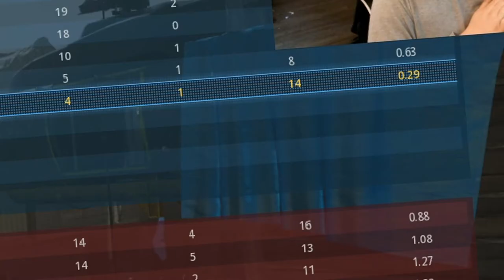Old COD vibes - Modern Warfare